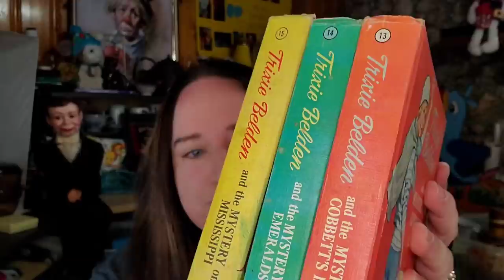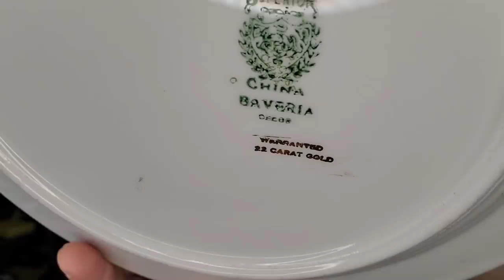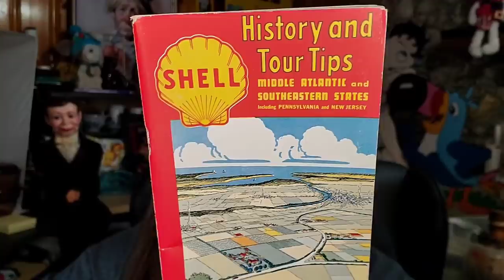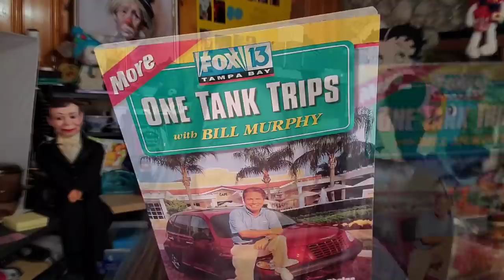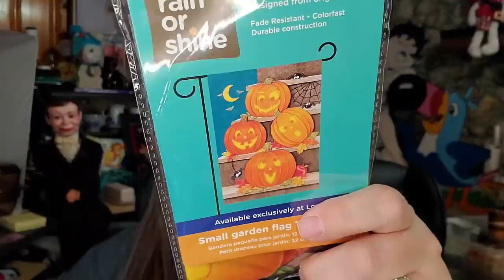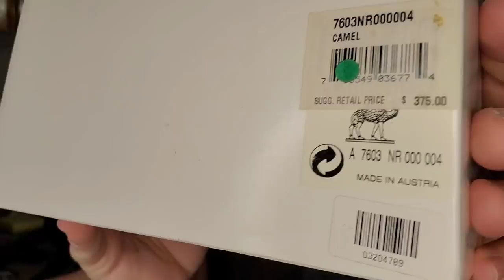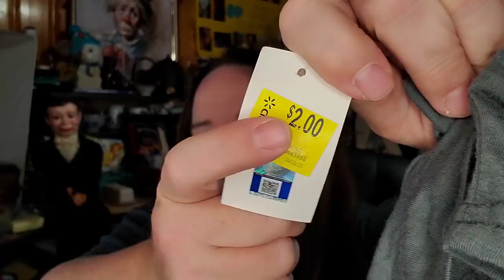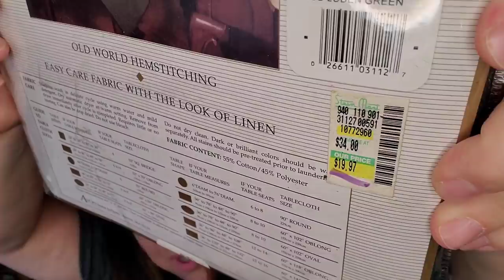Highest Ebay and Poshmark Sales Day ALL YEAR 2020 High Profit Items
On December 27, 2020 I had my BIGGEST and highest sales day of all year and EVER! I made over $1600 in ebay sales and had a OVER $400 poshmark sale. This video I will go over all my sales where I found them including thrift stores, estate sales, and garage sales as well as how much profit I made on each.

I like to show what sold on ebay, thrift store finds and hauls, selling tips for ebay amazon and mercari.

New Ebay Store

GoProHero 8
GoPro Seeker backpack with built in mount

Shipping Supplies

Bubble wrap 700ft small bubbles

Bubble wrap 175ft if you’re just starting and only need one roll!

Large bubbles, I use this on DVD VCR and larger items

Cute turtle poly mailers

Mix of cute design poly mailers, I primarily use these for my poshmark clothing orders

12 rolls of thick packing tape

Shipping scale weighs up to 110 lbs

6x6x6 boxes for first class items (I try to use free priority whenever I can on priority mailing, but these 6x6x6 only weigh about an oz and perfect for protecting lighter weight items)

12x18x6 boxes, these I use for dvd/vcr combos most fit perfectly in these

9x6x4 boxes for a little bigger items that still weigh under a pound and go first class

250 6”x9” bubble mailers – I only get these when I don’t have a ebay coupon!

19x24 poly mailers great for large blankets/bedding

Listing /Photography/ Prop supplies

24” photo booth with different backgrounds comes with lights this works great for smaller items to get professional photos

53”x18’ white photo paper, this is the best I’ve found I tape to wall to do photos of hanging garments and larger items.

Jewelry props

Necklace Display

Bracelet Display

Earring Display

Multiple bracelet display

Decorative Jewelry Bags

Ring Sizer

Ring Stands

Small Jewelry Boxes

Medium Jewelry Boxes

Heat Sealer

12” poly tubing (you can get individual poly bags, but this is cheaper in the long run)

Heat sealer machine
12" heat sealer